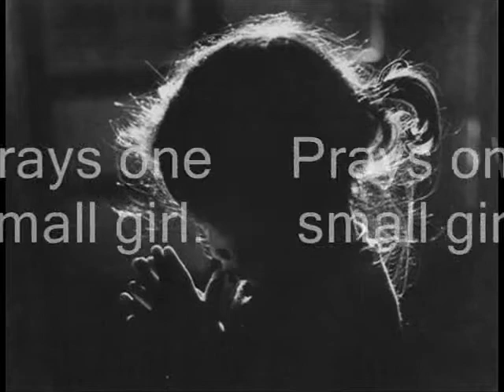Teaser for Christmas Eve From a Park Bench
Trailer for Christmas Eve From a Park Bench the Book.